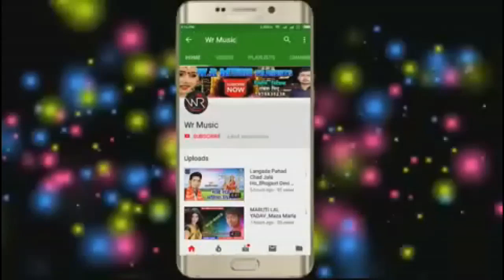आ गया 2019 का सबसे बडा़ सैड़ साँग_नारी हउ कि हरजाई_Nari Hau Ki Harjai_Singer Pawan Jaiswal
Title: Nari Hau Ki Harjai
Singer: Pawan Jaiswal
Lable: WR music (Bettiah)
Lyrics: Rambabu Madeshiya
Recording:WR digital recoding studio
Video Director:
DOP: Sunil Rathaur
Digital Head :- Sonu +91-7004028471 (Mumbai)